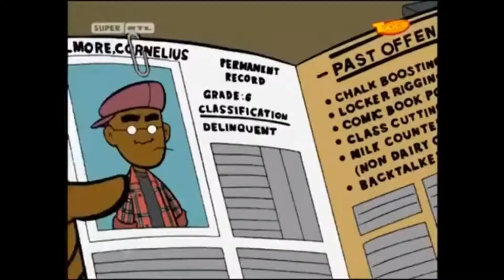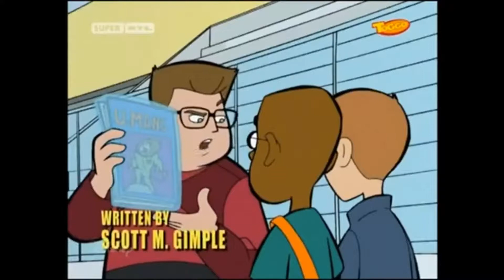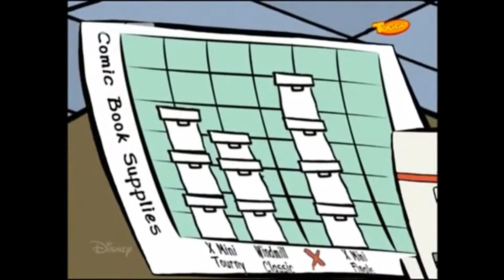Disneys Filmore! | Fillmores Feuerprobe | Filmore 17 | Filmore Deutsch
17. In guten wie in schlechten Zeiten (South Of Friendship, North Of Honor)

Ferien an der Middle-X-School. Fillmore nutzt die freien Tage und besucht seinen alten Partner Wayne. Doch der hat sich ziemlich verändert. Und an seiner Schule geht es auch nicht mit rechten Dingen zu, wie Fillmore bald feststellen muss. Als die besonderen De-Luxe-Pralinen verschwinden, macht sich Fillmore mit Wayne auf die Suche nach dem Übeltäter. Dabei stellt sich heraus, dass der Patrouillen-Sheriff hinter all dem steckt. Als der Sheriff merkt, dass ihm Wayne und Fillmore auf die Schliche gekommen sind, nimmt er Wayne die Dienstmarke ab. Jetzt muss Fillmore alleine ermitteln …  (Text: SuperRTL)

Deutsche Erstausstrahlung: Di 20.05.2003 Disney Channel

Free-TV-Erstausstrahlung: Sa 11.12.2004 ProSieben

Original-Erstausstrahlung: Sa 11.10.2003